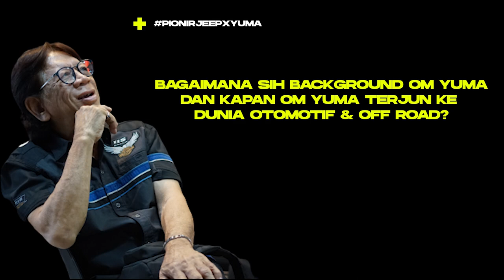FAN FACT - LEGENDA OFFROAD YUMA WIRANATA TERNYATA PERNAH TERGULING KE JURANG || PIONIR JEEP